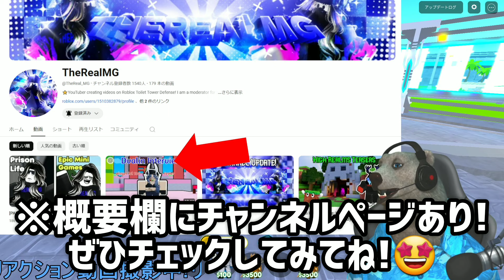【重大発表】トイレットタワーディフェンスパートナーのなり方/サインの付け方徹底解説！【トイレットタワーディフェンス/Toilet Tower Defense】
スキビディトイレ77話も楽しみだぜ！

↓前回の動画はこちら！↓
新ユニット「タイタンサンドマン/アップグレードラージレーザーカメラマン」が手に入る最新アプデを実況プレイ！【トイレットタワーディフェンス/Toilet Tower Defense】

入手率0.135%の「ドラゴンタイタンドリルマン」が手に入る新アプデを実況プレイ！【スキビディタワーディフェンス/Skibidi Tower Defence】

【速報】トイレットタワーディフェンス最新アプデ情報を紹介！新ユニット「アップグレードラージレーザーカメラマン」登場！【Toilet Tower Defense】

新ユニット「パトリオティックタイタンスピーカーマン」登場！最新アプデを実況プレイ！【スキビディタワーディフェンス/Skibidi Tower Defence】

新ユニット「タイタンファンマン/ベレーカメラマン/タイタンファイヤーワークマン」が手に入る最新アプデを実況プレイ！【トイレットタワーディフェンス/Toilet Tower Defense】

このチャンネルはOculus Meta Quest 3を使用してVRゲームの実況動画やVRガジェット動画を投稿していくのでVRに興味がある方はチャンネル登録＆コメントして頂けるととても励みになります！

【おすすめVRゴーグル】
↓出荷元をしっかり確認！↓
Meta Quest 3 128GB

【おすすめヘッドストラップ】
Zybervr

パス限定ユニット「ボイドタイタンクロックマン」をゲット！最新アプデを実況プレイ！【スキビディタワーディフェンス/Skibidi Tower Defence】

入手率0.05%の「ギャラクティックトライタイタン」が手に入る新アプデを実況プレイ！【スキビディタワーディフェンス/Skibidi Tower Defence】

【日本人最速】遂に「サイエンティストクロックマン」をゲット！最新アプデを実況プレイ！【トイレットタワーディフェンス/Toilet Tower Defense】

新ユニット「フューチャーラージクロックマン/ストリーマーカメラマン/シャドウテレビマン」が手に入る大型アプデを最速実況プレイ！【トイレットタワーディフェンス/Toilet Tower Defense】

【速報】スキビディトイレ公式アイテムがロブロックスで登場！？早速購入してみました！【トイレットタワーディフェンス/Toilet Tower Defense】

超絶難易度！？別世界のエンドレスモードに挑戦してみた結果…【スキビディタワーディフェンス/Skibidi Tower Defence】

新キャラ「マイクアサシン」にスナイパーエンチャントしてバトルした結果…【スキビディタワーディフェンス/Skibidi Tower Defence】

【神回！？】クロッククレートを410連したらついに引きました…【トイレットタワーディフェンス/Toilet Tower Defense】

【トイレットタワーディフェンス】マーケットプレイスで購入したキャラのみでバトルした結果…【スキビディトイレ/ロブロックス】

スキビディトイレの基地が現実に！？VR版カメラ軍ベース基地がスゴい！【スキビディトイレ/skibidi toilet】

トイレットタワーディフェンスが現実に！？VR版タワーディフェンスがヤバすぎた…【スキビディトイレ/ロブロックス】

この動画はフェアユースに基づき制作した動画です。
報道、批評、研究その他の引用の目的上正当な範囲内を目的として引用しております。
万が一、動画の内容に問題がある場合は迅速に対応させていただきますのでご連絡ください。